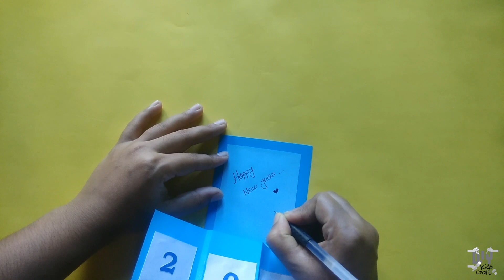How to make New Year 3D Pop Up Card | Handmade greeting card for new year diy kids craft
Additional activities for a DIY Handmade greeting card for the happy new year for kids go

Never underestimate the power of a good Handmade greeting card. Cards are a great gift for any occasion, especially birthdays and holidays. What’s the best way to make your card stand out is to make them pop, literally, in 3D! Using paper crafting and some DIY skills, you can easily kick handmade greeting cards. Pop-up cards are a great twist on the ordinary greeting card.

In this video, I have demonstrated how to make New Year 3D Pop Up Card. For this new year, I tried to make an easy and beautiful New Year Pop Up greeting card. Anyone can easily make this card very easily especially kids can make this pop-up card very easily. You can give this card to your friends or loved ones. I am sure they will love the idea. New Year 2021 almost knocking at the door. So hurry up and make your own New Year greeting card. Enjoy your holiday!

The material used for handmade happy new year pop up card:
1) Chart paper
2) Pencil
3) Scale
4) Scissor
5) Glue